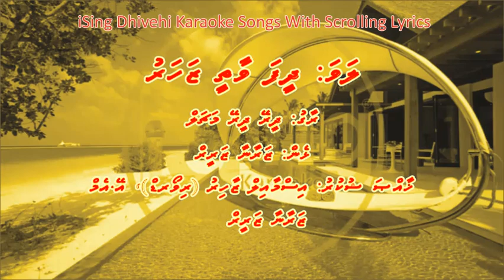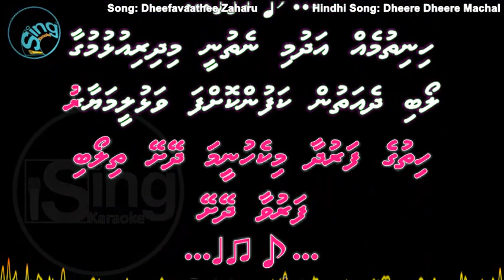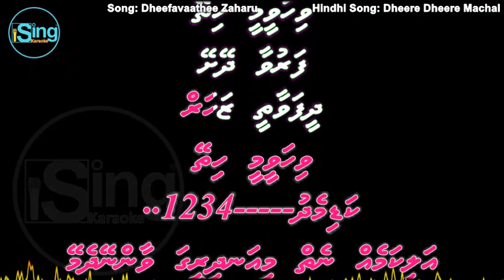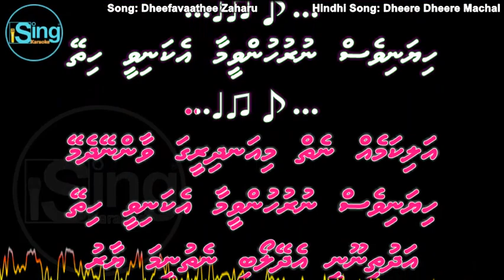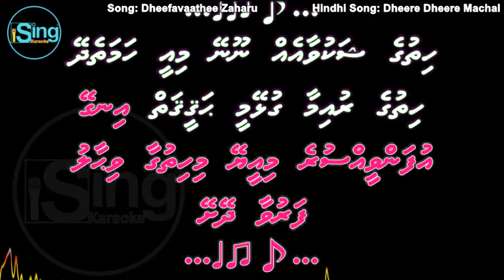Dheefavaathee Zaharu (F-SOLO) w Scrolling Lyrics (Dheere Dheere Machal) iSing Dhivehi Karaoke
Song: Dheefavaathee Zaharu (F-SOLO) iSing Dhivehi Karaoke
Singer:
Album:
Lyrics: Zaraana Zareer
Produced by:

Song: Dheere Dheere Machal
Movie: Anupama (1966)
Starcast: Tarun Bose & Surekha Pandit
Singer: Lata Mangeshkar
Music Director: Hemant Kumar
Lyricist: Kaifi Azmi
Producer:
Director: